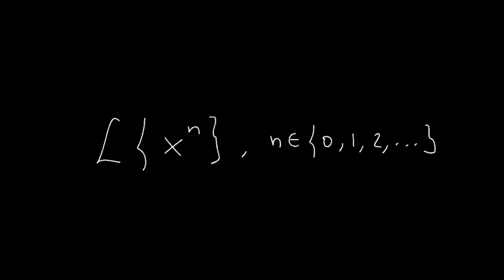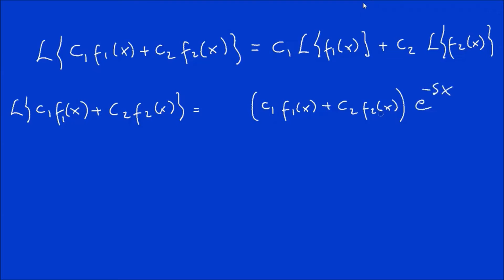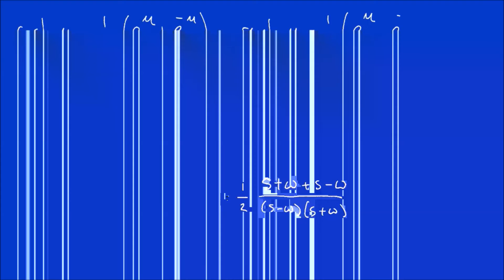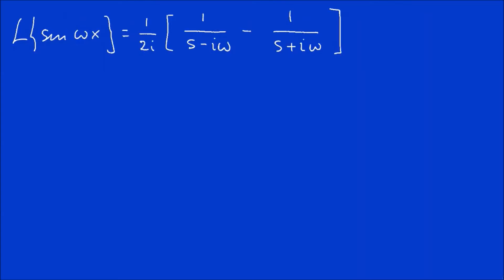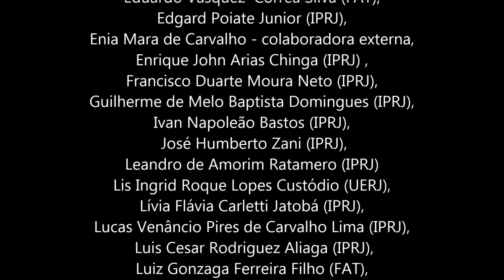Transformada de Laplace: exemplos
Neste vídeo montaremos uma tabela de transformadas de Laplace de algumas funções básicas, utilizando a definição da transformada e algumas de suas propriedades.

* ÍNDICE

00:00:17 Transformada de potências inteiras de x
00:09:55 Transformada de função exponencial e^(lambda * x)
00:12:39 Propriedade de linearidade da tr. de Laplace
00:14:35 Tr. do cosseno e seno hiperbólicos
00:17:40 Tr. do cosseno e seno trigonométricos
00:20:09 Resumo
00:21:47 Créditos

* CRÉDITOS
Música de abertura: Slinky by Ron Gelinas Chillout Lounge |
Música dos créditos: Hardline by Luke Stott & Saul Munro |